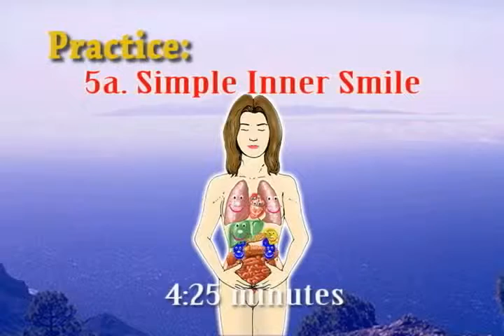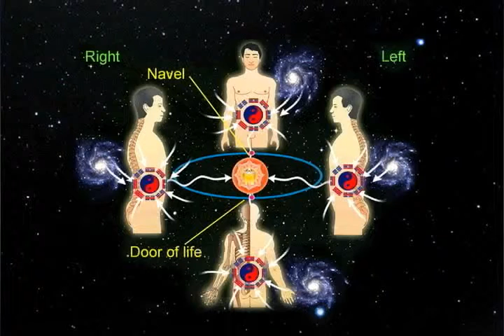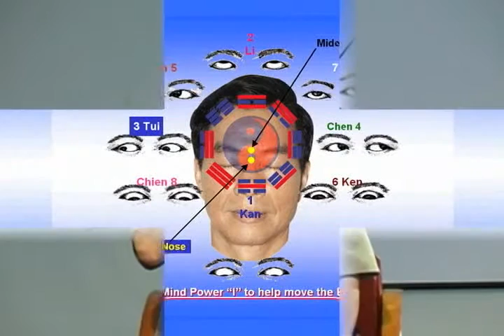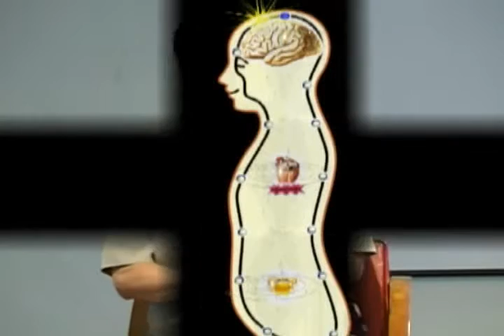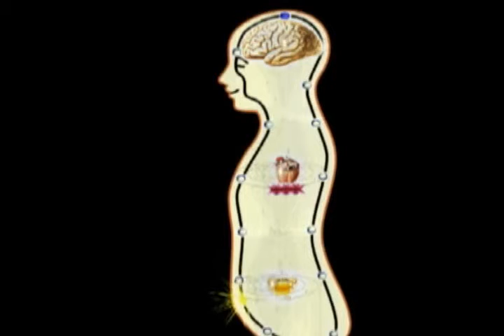Practice of Fusion